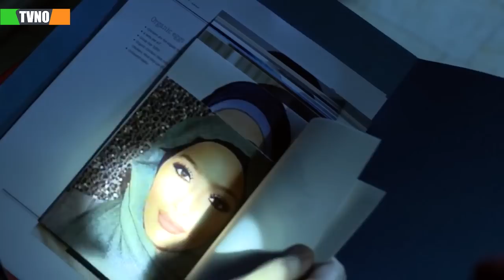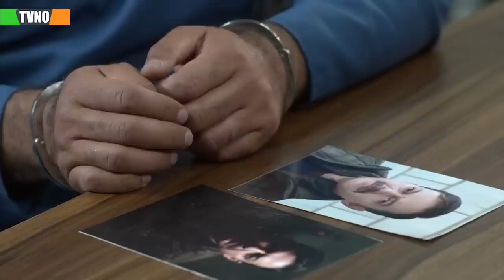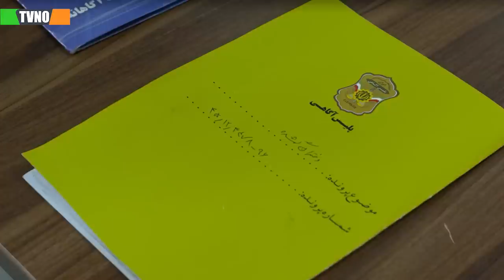سریال ایرانی دختر گمشده | قسمت 5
Serial Dokhtare Gomshode - Episode 5

برای تماشای قسمت های بعدی سریال دختر گمشده بر روی لینک زیر کلیک کنید:
خلاصه داستان سریال دختر گمشده:
داستان مجموعه «دختر گمشده» پیرامون دختری است که در خلال قصه گم می‌شود و پلیس به دنبال او است.

بازیگران:
کوروش تهامی، ماه چهره خلیلی، هومن حاج عبداللهی، هدایت هاشمی، شهرزاد کمالزاده، انوش معظمی، آوا کاوری، کامبیز دارابی، کرامت رودساز، مختار سائقی، حسین زارعی، آرش خیری، نیما صفری، علی آهنج

کارگردان: احمد کاوری
ژانر: پلیسی
Synopsis:
The story of "The Missing Girl" series revolves around a girl who goes missing during the story and the police are looking for her.

Cast:
Koorosh Tahami, Mahchehreh Khalili, Hooman Haj Abdollahi, Hedayat Hashemi, Shahrzad Kamalzadeh, Anoush Moazzemi, Ava Kavari, Kambiz Darabi, Keramat Roudsaz, Mokhtar Saeghi, Hossein Zarei, Arash Kheiri, Nima Safari, Ali Ahanj

Director: Ahmad Kavari
Genre: Police